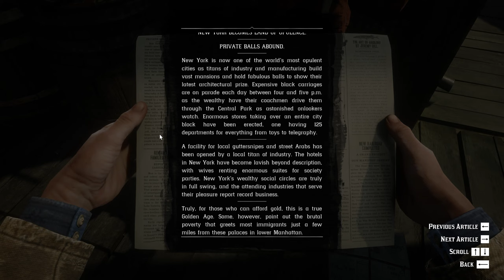Red Dead Redemption 2 Gameplay, Walkthrough Part 30 [1440p QHD 60FPS PC] - No Commentary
The game's development lasted over eight years, beginning soon after Red Dead Redemption's release, and it became one of the most expensive video games ever made. Rockstar co-opted all of its studios into one large team to facilitate development. They drew influence from real locations as opposed to film or art, focused on creating an accurate reflection of the time with the game's characters and world. The game was Rockstar's first built specifically for eighth generation consoles, having tested their technical capabilities while porting Grand Theft Auto V to the platforms. The game's soundtrack features an original score composed by Woody Jackson and several vocal tracks produced by Daniel Lanois. Development included a crunch schedule of 100-hour weeks, leading to reports of mandatory and unpaid overtime. Red Dead Online, the game's online multiplayer mode, lets up to 32 players engage in a variety of cooperative and competitive game modes.

Red Dead Redemption 2 was released for the PlayStation 4 and Xbox One in October 2018, and for Windows and Stadia in November 2019. It broke several records and had the second-biggest launch in the history of entertainment, generating US$725 million in sales from its opening weekend and exceeding the lifetime sales of Red Dead Redemption in two weeks. The game received critical acclaim, with praise directed at its story, characters, open world, graphics, music, and level of detail; some criticism was directed at its control scheme and emphasis on realism over player freedom. It won year-end accolades including Game of the Year awards from several gaming publications, and is considered an example of video games as an art form as well as one of the greatest video games ever made. It is among the best-selling video games with over 50 million copies shipped.